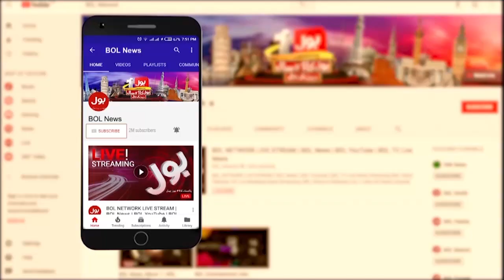PDM Power Show | Protest against Inflation | BOL News Bulletin | 9:00 PM | 16 Oct 2021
JI launches protest movement against inflation